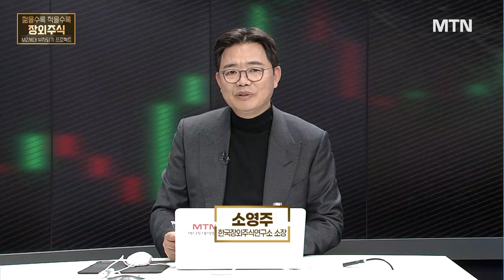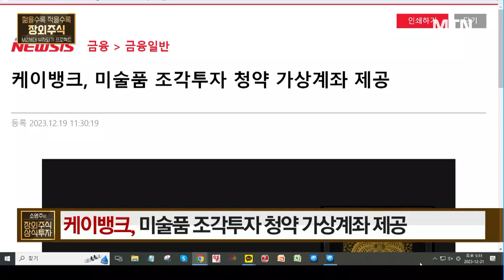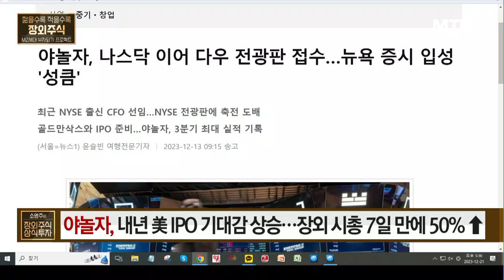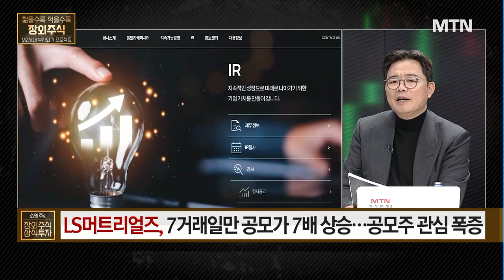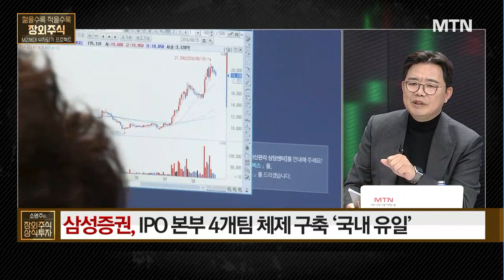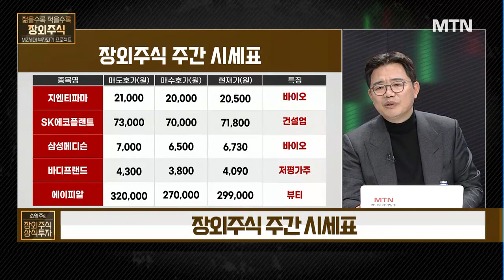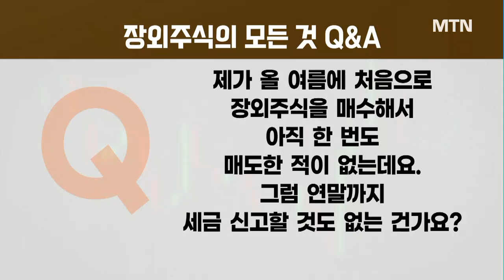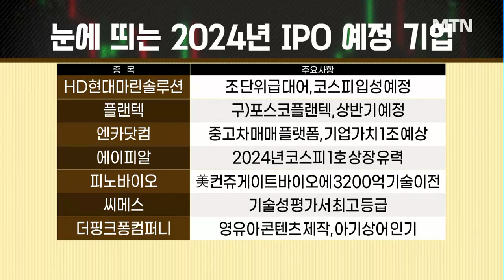[소영주의 장외주식 상식투자] 한 발 빠른 2024년 준비, IPO 예정 기업은? / 머니투데이방송 (증시, 증권)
12/21 소영주의 장외주식 상식투자